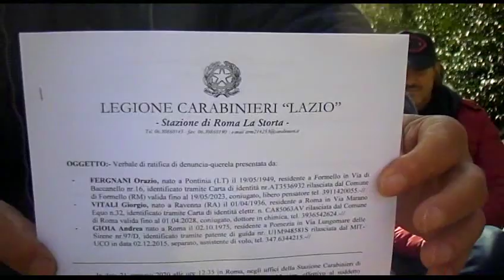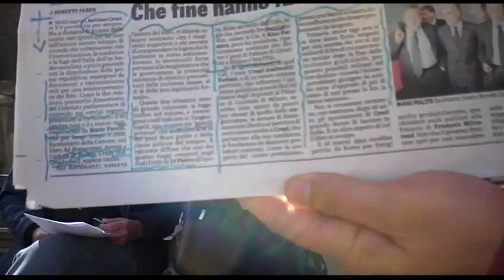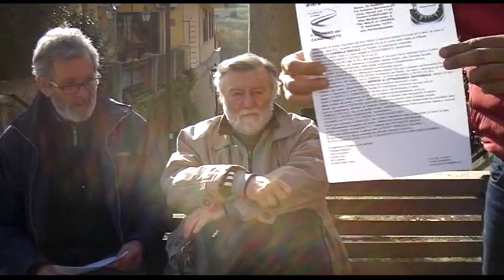LA MONETA E LE DIVERSE FORME CHE ESSA ASSUME SDV 0085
A PROPOSITO DELLA MONETA E DELLE DIVERSE FORME CHE ESSA ASSUME ... A PARTIRE DALLA "MONETA LEGALEED IL PERCHE' DELLA NOSTRA ATTUALE QUERELA CONTRO GIUSEPPE CONTE ED IL SUO GOVERNO DI SCIAMANNATI.